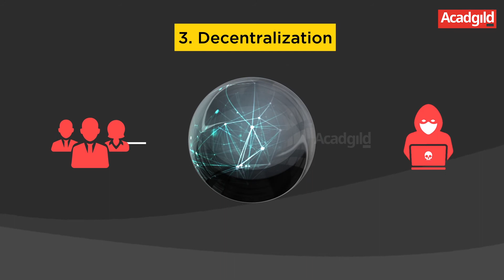7 Principles of Blockchain You Should Know About | Blockchain Introduction | Blockchain Technology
Blockchain Technology | 7 Principles of Blockchain You Should Know About | Blockchain Introduction
You’re probably tired of hearing about blockchain. The technology has quickly established itself as the new internet due to its disruptive nature. It is expected to revolutionize how we interact and organize for social and business purposes. In this video, we explore seven principles of blockchain that make it awesome.
Blockchain came into the limelight with the rise of the cryptocurrency - bitcoin. It provided a platform for the free transfer of this digital currency in a safe and transparent manner that requires no third-party intermediaries.

For this reason, it captured the imagination of tech enthusiasts who welcomed the prospects of an efficient digital economy.
Subsequently, these believers of bitcoin found proof of efficiency in the digital currency and sought other uses for the blockchain that powered it.

Blockchain can be used for a variety of purposes apart from asset exchange. It can be used to maintain records of patients in healthcare or deliver services like finance and insurance with great safety, transparency and efficiency.

7 Principles of Blockchain
Blockchain is unique because it was built around seven principles: It fostered trust among users with integrity.
The integrity of the blockchain is felt in its incentivized structure that rewards miners – users who validate transactions.
As it is felt in its power structure which is decentralized and allows no single person or authority complete reign of the important network.

Blockchain treats all users equally with a high degree of inclusiveness and respects their privacy cryptographically.
For this reason, it is expected to succeed the internet in bringing about a tech revolution.
It is expected to radically transform how humans share knowledge and materials with each other by making it more ethical and dependable.

Pursue a career in Blockchain:
Acadgild presents a new and revolutionary course that will change the way you use the internet – Blockchain. This extensive course will help students looking for blockchain technology training to effectively learn and apply the usage of the technology in versatile and innovative ways.
The planning of the course is created keeping students in mind and is developed to ensure that prospective students learn blockchain technology in three short phases. This ensures that students are not overwhelmed with the content they learn and that they can comprehend and reproduce the use of this technology effectively. Blockchain technology is an ingenious technology that was originally used for cryptocurrencies but is now changing the way the internet functions. Blockchain development is now seen as a form of security. This ensures that the content on the internet is encrypted in a way where everyone can view the information but the users are unable to copy the content. This has made internet interactions much safer and more secure. Currently, the technology is seen as a method of copyright by leading agencies; a manner for safe communication and a form of encryption for databases that may have sensitive information. It is estimated that the technology can be used for anything from the protection of google docs to client database security.